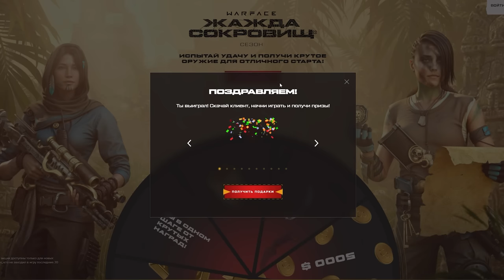МОЩНЫЙ ПКМ Зенит в Warface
Обзор ПКМ Зенит в Warface от Ракутагина.